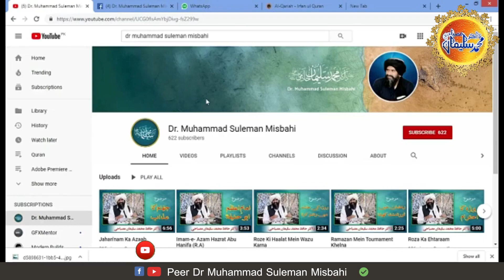Bohat Ho Gya Ao Apna Muhasba Karain Dr Muhammad Suleman misbahi